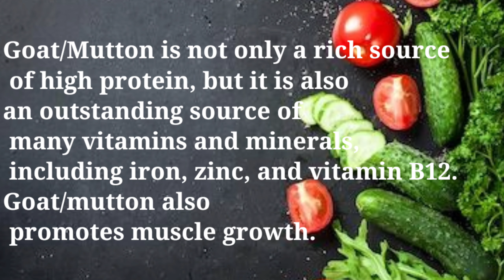Chettinad Mutton Podimas